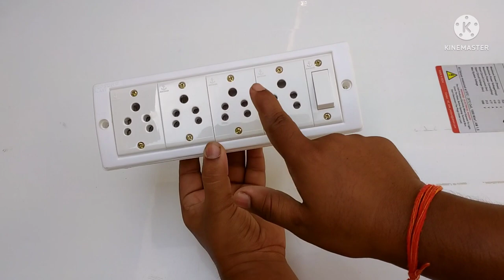4-socket,1-switch board connection wiring kaise karen// pradeep_tools//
4-socket,1-switch board connection wiring kaise karen// pradeep_tools//

4-socket,1-switch board connection wiring kaise karen// pradeep_tools//

Hello friends,
Mera name hai pradeep aur aap sabhi ka hamare YouTube channel par swagat hai. Is video mein aap janenge ki 4-socket 1-switch board wala switch board connection kaise kiya jata hai. switch board connection wiring kaise ki jati hai video mein bataya gya hai. 🙂🙂🙂

Enquire.